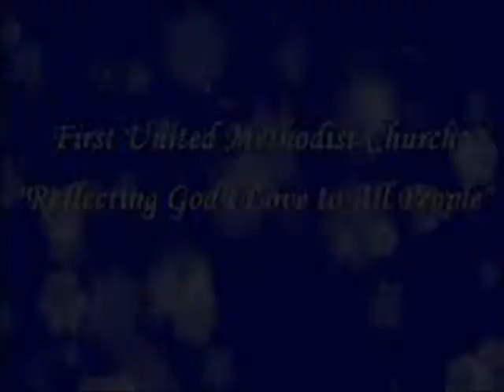Dec. 31 - A Colorful Sonatina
Special music performed by Jacob and Dax Rice on December 31, 2010.